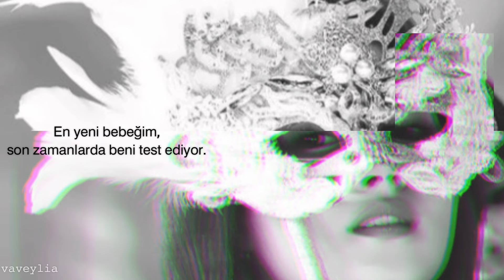Halsey- Girl Is a Gun (Türkçe Çeviri)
I feel lighter in the waistline
With no hands around me
No spit in my teeth
No, I'm not your daydream
I won't have your baby
Stop 'cause you're killing my vibe

It's a shot in the dark
I'm not a walk in the park
I come loaded with the safety switched off
This girl is a gun
And we've been having some fun
And I could show you if you turn the lights on

I keep waiting for luck
To come swallow me up
I feel better when the boys stop calling
I keep falling in love
This measuring cup
Is overflowing with the same damn problems

Before you know it, it's done
And you'll be wishing that you crossed your fingers
Oh but God is it fun
When you can have more than one?
So lemme show you how to touch my trigger

My newest baby's testing me lately
Making me crazy from morning to evening
I cannot take it, I love it, I break it
Need it, leave it
If I believe it's a waste of my
Time is a blessing, with me it's a lesson
And I can't be stressing to give you attention
'Cause oh it's never enough
So I'm giving you up
And you'll be better with a nice girl, darling